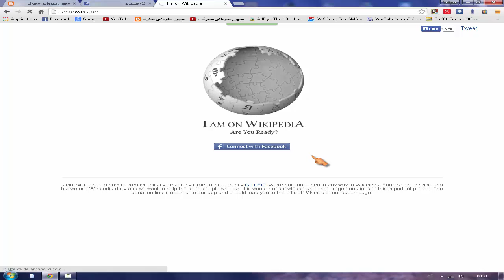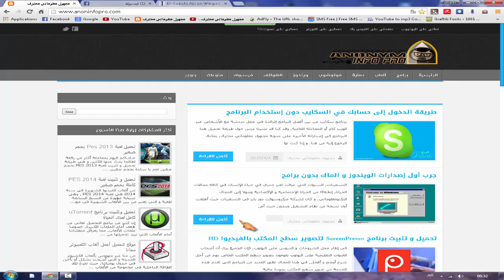طريقة الحصول على صفحة خاصة بك على موقع ويكيبيديا كالمشاهير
مدونة مجهول معلوماتي محترف للمعلوميات